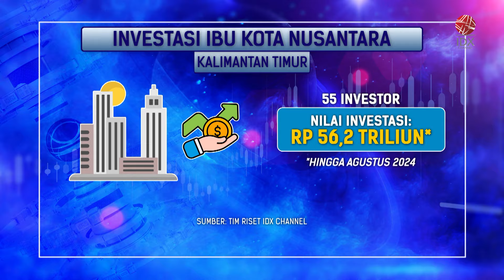55 Investor Masuk IKN | IDX CHANNEL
Hingga pertengahan 2024 tercatat terdapat 55 investor yang telah masuk ke proyek Ibu Kota Nusantara (IKN) Penajam Paser Utara, Kalimantan Timur. 55 investor telah melangsungkan prosesi peletakan batu pertama atau  groundbreaking sejak September 2023 hingga Agustus 2024.